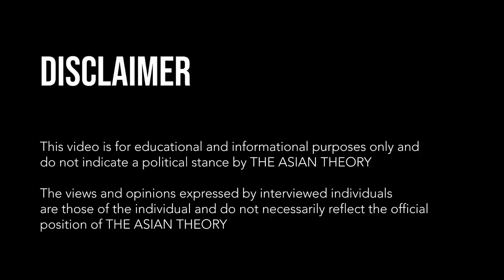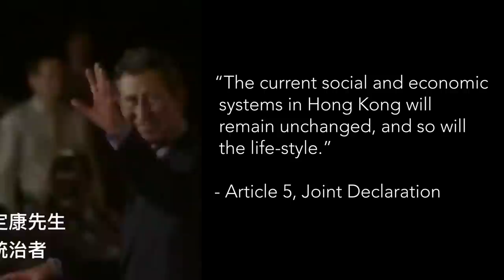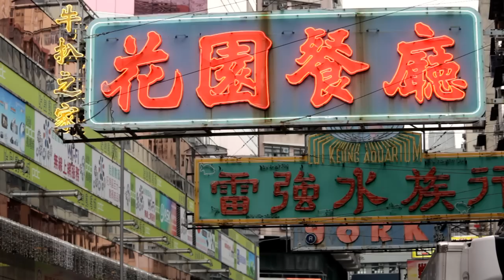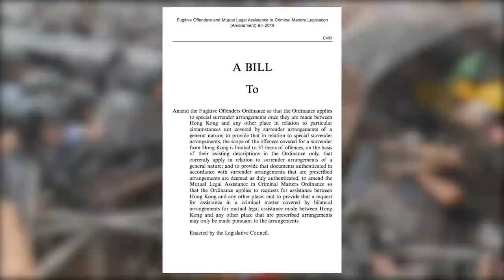What is happening in Hong Kong!? Explained!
Protest and riots in Hong Kong! Two million Hong Kong citizens are protesting! Nearly a 3rd of the population took the streets of the city dressed in black and white. For days the protest continued. Even as they were hit with rubber bullets, water cannons, and tear gas, the people yelled “Withdraw! Withdraw!”

Many people believe China is trying to erase the border between Hong Kong and China and now the people are calling for Kong’s Chief Executive, Carrie Lam's resignation.

In this video we attempt to explain what is going on in Hong Kong . Why are they rioting? What exactly are they protesting? What is the extradition bill? What happens when Hong Kong hits the final deadline in 2047?

The views and opinions expressed by interviewed individuals
are those of the individual and do not necessarily reflect the official
position of THE ASIAN THEORY.